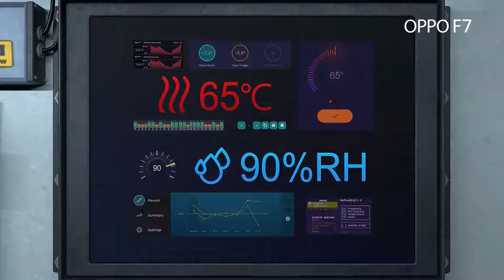Quảng cáo về quá trình sản xuất OPPO F7 - The process of creating OPPO products